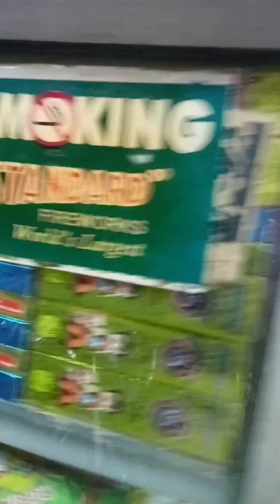✨🎆Diwali Crackers Shopping Haul 2024 | Nagercoil | Budget Friendly🎉🎊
Join us for an exciting Diwali 2024 shopping haul! From colorful sparklers to festive firecrackers, we’ve picked up a wide range of budget-friendly crackers to light up the celebrations in Nagercoil. Watch the video to get a sneak peek into the best cracker deals, and join us as we prepare for an unforgettable Diwali! Wishing everyone a safe and joyful Diwali! 🌟🪔

Happy Diwali!